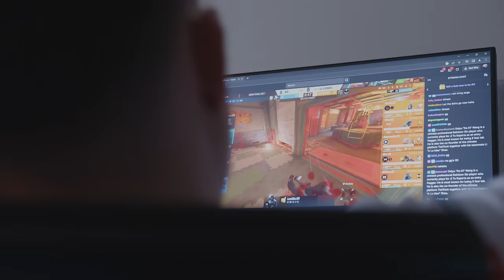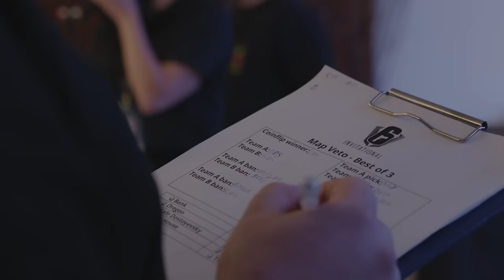INSIDE TEAM BDS - Six Invitational 2023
Experience the Six Invitational 2023 from the inside through our Documentary! Enjoy!

Revivez le Six Invitational 2023 de l'intérieur au travers de notre Documentaire ! Bon visionnage !